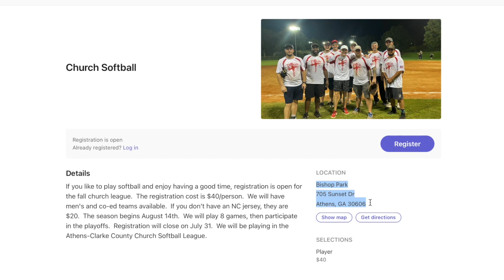softball for media